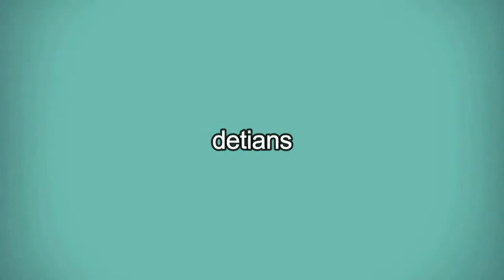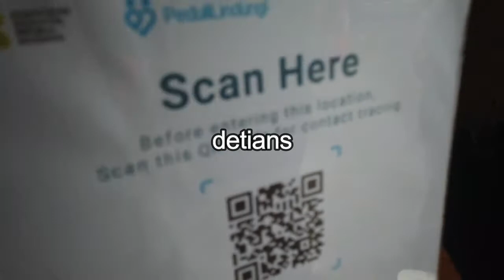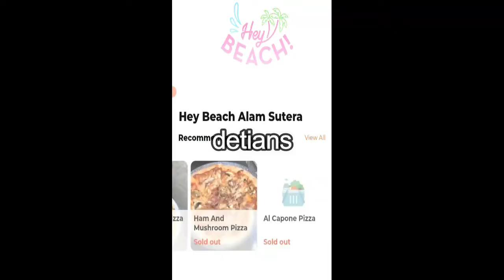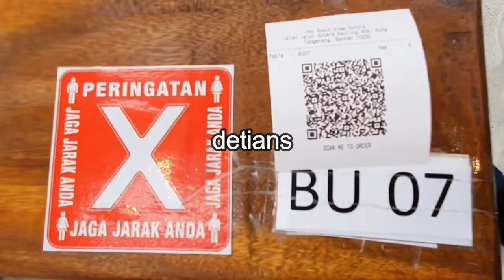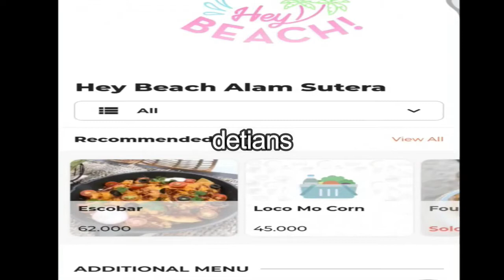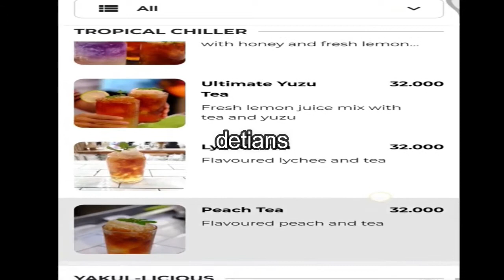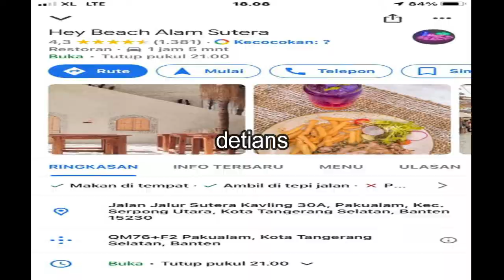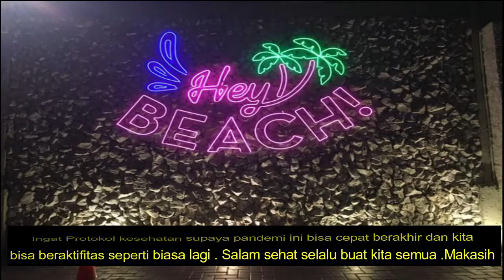HEY BEACH II ALAM SUTRA II MASA PPKM II WAJIB ANDA COBA II NEW NORMAL II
Tempat Nongkrong yang baru , Kuliner , wajib anda coba , bagai mana situasinya tonton terus liputan saya sampai habis agar anda tau semua . Makasih